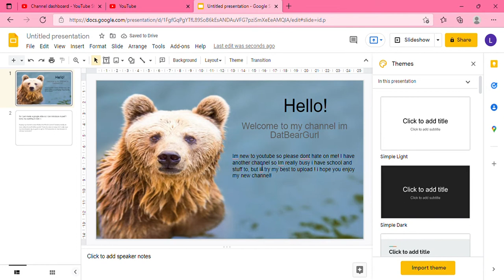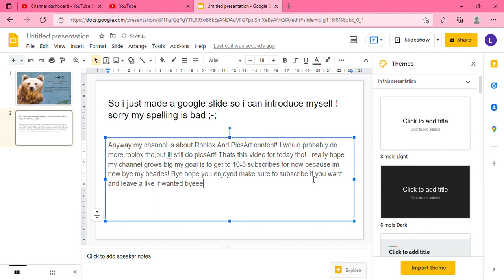Welcoming DatBearGurl To Youtube! Introduction Video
Hello My Bearies! This is my new channel! i have another channel so im quite busy i havent made the other channel yet but i really wanted to make it but i wanna do this channel first of course! sorry my hand writing is bad ;-; but im  kinda new to all this recording stuff so please dont hate on me thanks! this video is just a introduction video so just words not many stuff but anyway have a nice day/night !